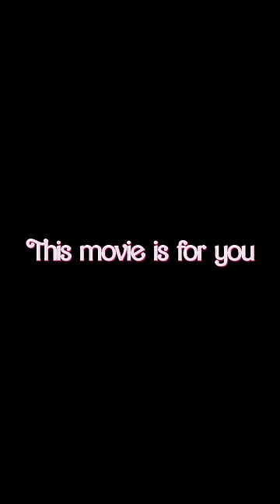Official 'Barbie' Trailer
The official Barbie trailer just dropped. Let us know how excited you are!